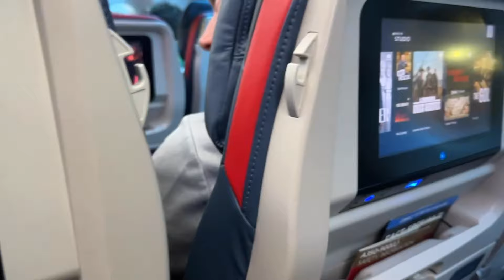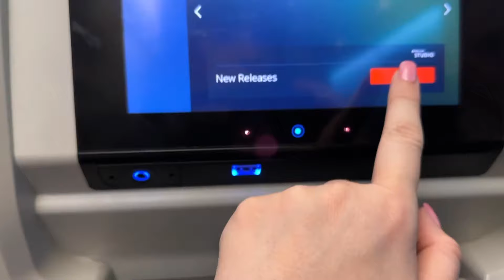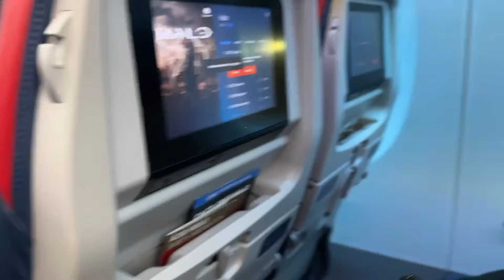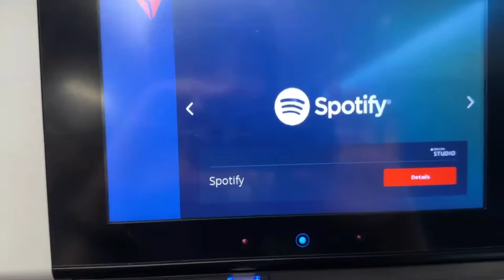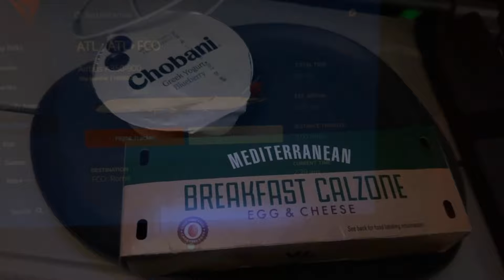From Home to Rome - a Continental Crossing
My Italy trip is here! While I was excited, airplane travel is also a big anxiety trigger for me. I thought you guys might enjoy a vlog of my travel day, from home to Rome. 😁

Welcome to "Do Stuff Go Places" with Val, Hannah, and Marlow!
Embark on a journey with us as we celebrate the beauty in the ordinary and push our limits to create a life filled with adventure. Val, a seasoned mom and nurse, understands the importance of self-care for caregivers. Join us as we break free from our caregiving roles, exploring travel, embracing new experiences, and doing things that take us out of our comfort zone.
In this space, we candidly share our battles with depression and anxiety, aiming to empower others on similar journeys. Val's wisdom guides us to prioritize self-advocacy, recognizing that caring for ourselves is essential for providing the best care to others.
Join the "Do Stuff Go Places" community and conversations as we navigate the delicate balance between life's responsibilities and the pursuit of joy. Together, let's discover the power of self-care, resilience, and the thrill of embracing the unknown.
Adventure awaits—let's do stuff and go places!

AMAZON STOREFRONT
(products seen in our videos)